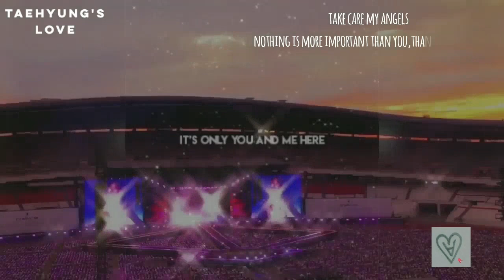Take Care BTS 💜✨ | Bollywood | Tu Jo Kehde Agar | Hindi song 💜✨